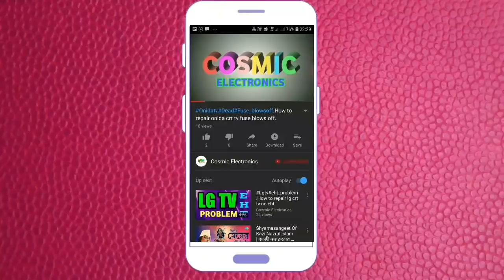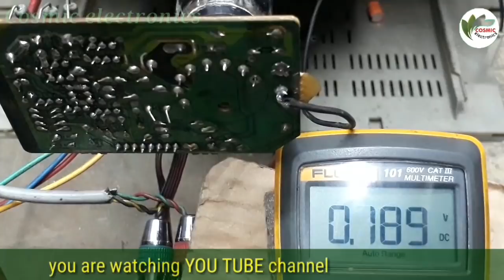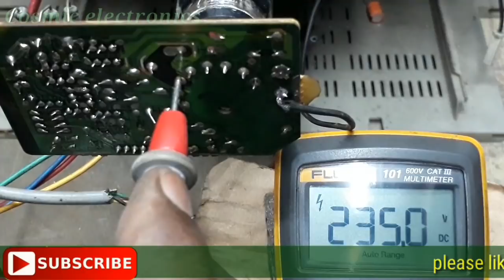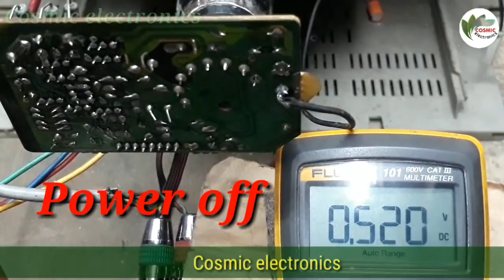to repair Phillips ultra slim crt tv retrace with picture.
PHILIPS TV 21"ULTRA SLIM PCB
MAIN IC TDA 12135PS/N3/3/MD3
EHT BSC25-01N4095K-C
STR CQ765RT
RETRACE WITH PICTURE
1.Power on/Check blue cathode voltage ok.
2.Check red cathode voltage low.
3.Check green cathode voltage ok.
4.Power off/Display new crt base board.
5.Compare two base board old  & new.
6.Open screen and focus wire.
7.Set screen and focus wire at new crt base board.
8.Set blue drive.
9Set green drive.
10.Set red drive.
11.set IK.
12.Ground.
13.Set +180V.
14.Set ground.
15.Set Heater.
16.Then